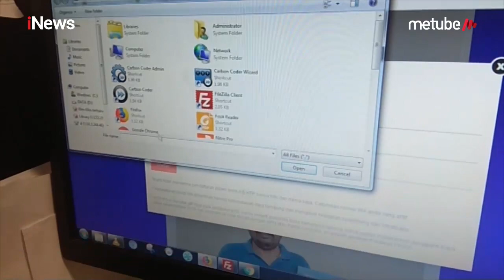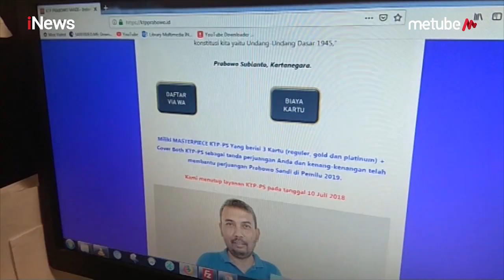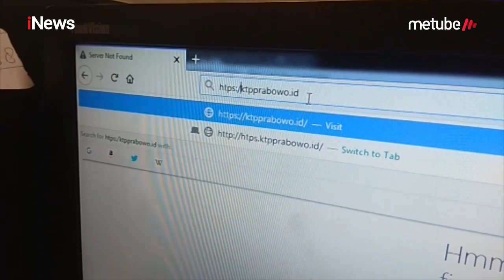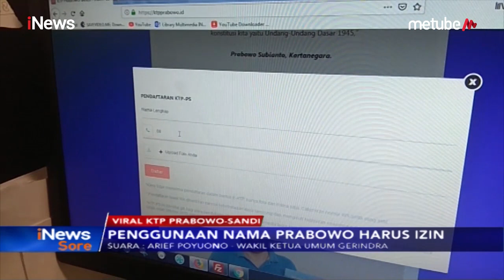Viral Pembuatan KTP Prabowo-Sandi, Begini Kata Waketum Gerindra - iNews Sore 03/07